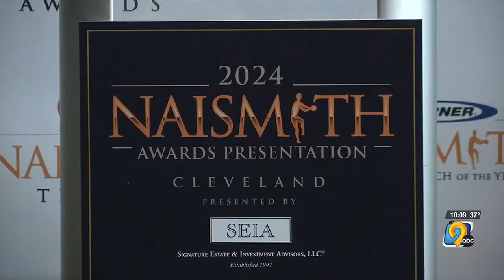Caitlin Clark wins second consecutive Naismith Award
KCRG-TV9 News at 10:00